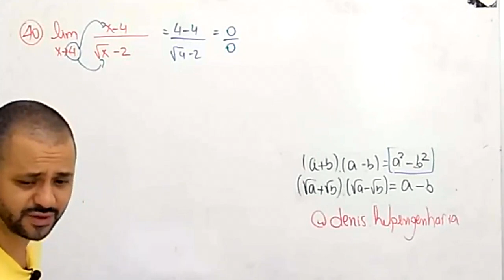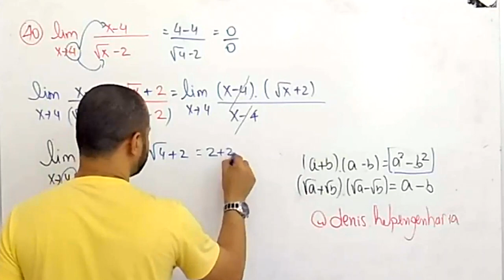LIMITE Calculo 1 - Exercício resolvido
Resolvendo um Limite em 2 minutos, rápido e prático